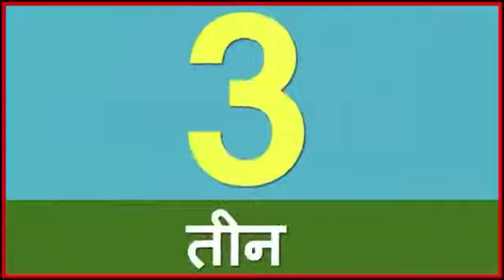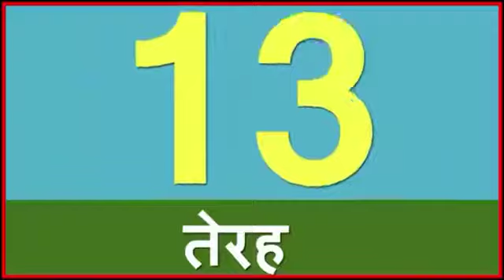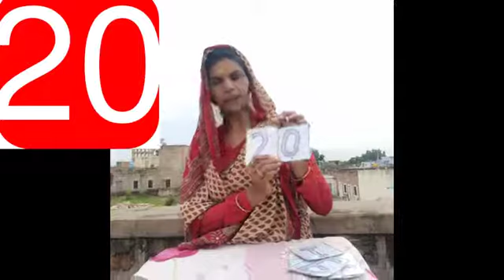कक्षा उदय विषय गणित प्रकरण 1से 20 अंक पहचान